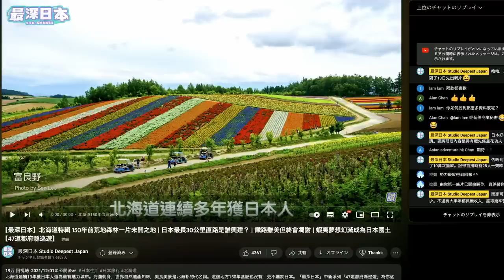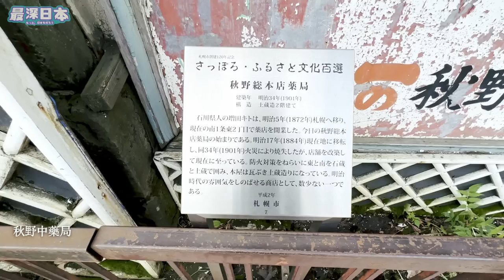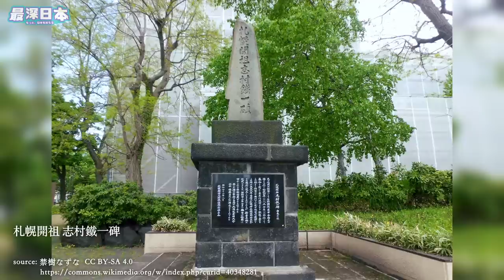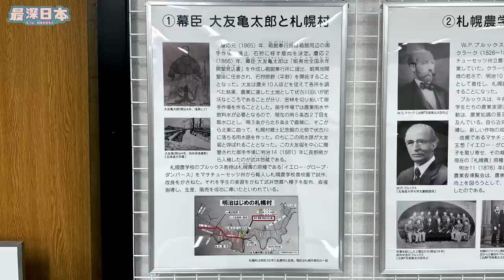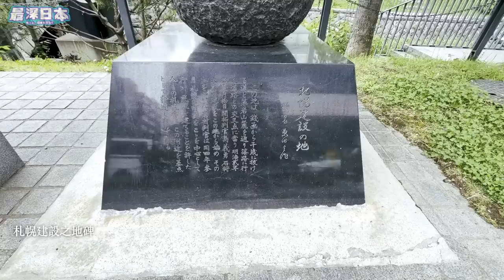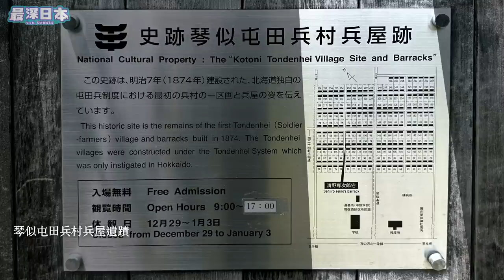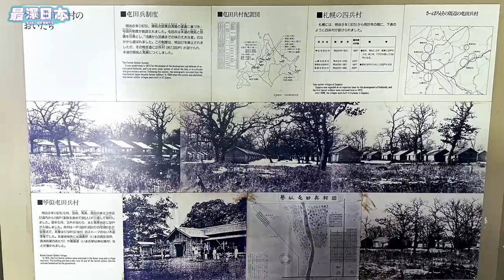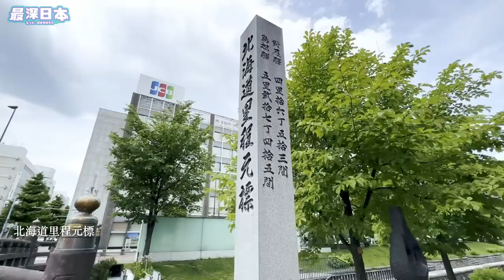【最深日本】札幌150年前甚麼也沒有卻獲選中而在北海道急速開墾 | 札幌中心之地不是大通公園也不是狸小路和薄野 | 與距離2000公里佐賀的關係【今昔城市物語】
北海道最先獲開發為松前和函館。到150多年前札幌還是樹林和濕原，但江戶幕府決定要開墾札幌為北海道的首府。在《47道都府縣巡遊 北海道》特輯裡提及屯田兵為最初開墾的人，但原來還有人更先來到札幌，奠定了開墾的基礎，但他們卻一一離開札幌和北海道。

※訂正 19:36左右，屯田兵到札幌年分為1874年和1875年。其他講述屯田兵的年分均正確。請留意。

▶香港觀眾用「轉數快」收款識別代號
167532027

◆參考文献
・増補版 北海道の歴史がわかる本 桑原真人 川上 淳 亜璃西社 2018/1/29
・札幌謎解き散歩 合田 一道 KADOKAWA 2014/1/15
・北海道のトリセツ 旅行ガイドブック編集部 昭文社 2020/11/10

00:00 北海道中心
01:49 札幌開墾前傳
06:25 札幌始祖
09:32 開墾的曙光
15:04 札幌規劃之謎
19:08 艱辛屯田兵
23:24 開墾前前傳